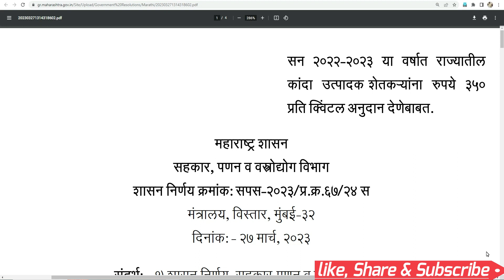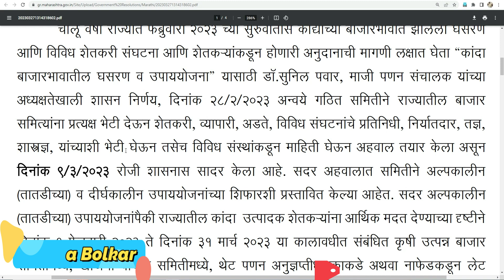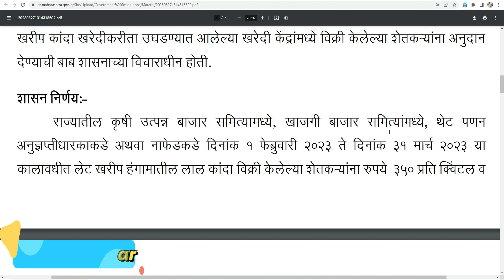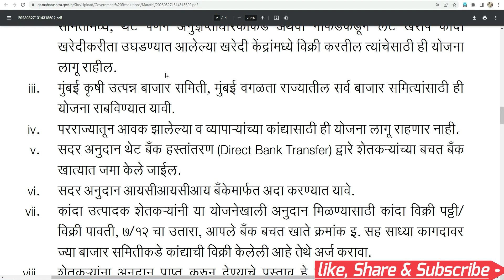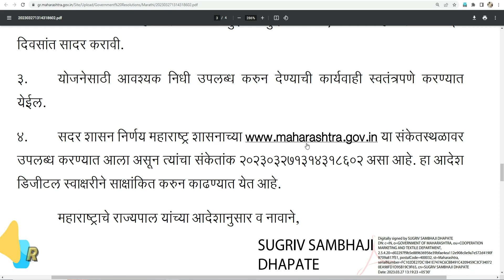कांदा अनुदान योजना २०२३ फक्त हेच शेतकरी होणार होणार पात्र हे कागदपत्रे तयार ठेवा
नमस्कार शेतकरी बांधवांनो प्रलंबित कांदा अनुदान आले या शेतकऱ्यांना मिळणार या जिल्ह्यासाठी शासन निर्णय याविषयी या व्हिडीओ  मध्ये सविस्तर माहिती दिलेली आहे.

Rudra Bolkar
RUDRA BOLKAR
rudra bolkar
RuDrA BoLkAr

Equipment’s & Services I use:
Mic-: Boya M1
Laptop: HP